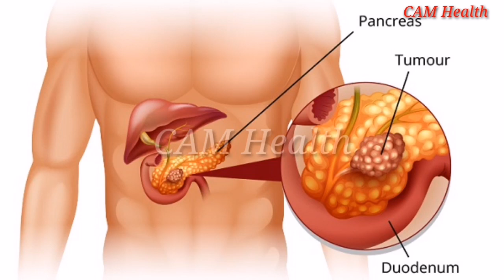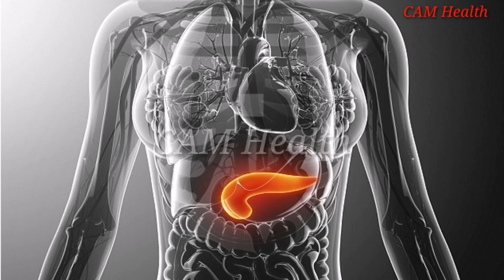យល់ដឹងពីជំងឺទឹកនោមផ្អែម /CAM Health/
នៅក្នុងវីដេអូនេះនិយាយអំពី យល់ដឹងពីជំងឺទឹកនោមផ្អែម។

👉បើបងប្អូនមានចម្ងល់ទៅនឹងបញ្ហាសុខភាពឬក៍ចម្ងល់ផ្សេងៗបងប្អូនអាច comment ខាងក្រោមបាន។ ឬក៍អាចទាក់ទងតាមរយះលេខខាងក្រោម:
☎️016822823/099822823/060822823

🙏សូមអរគុណ!